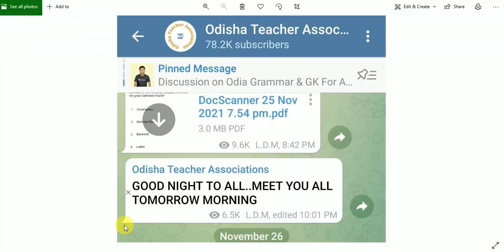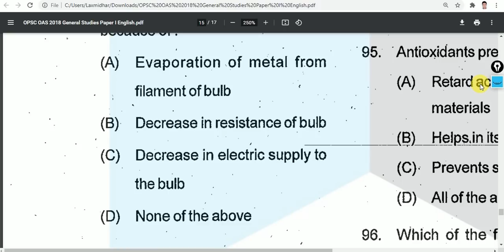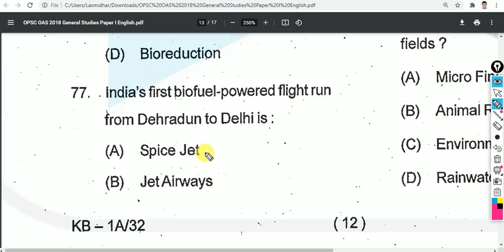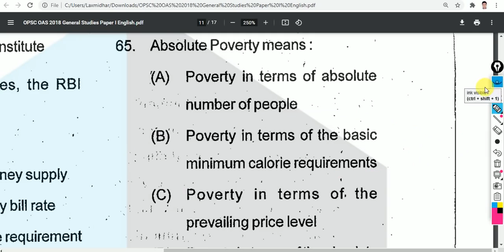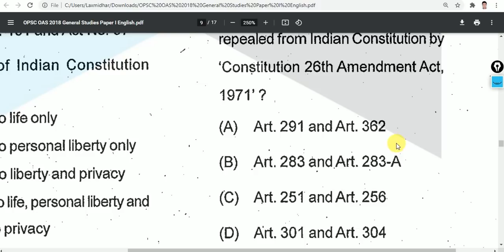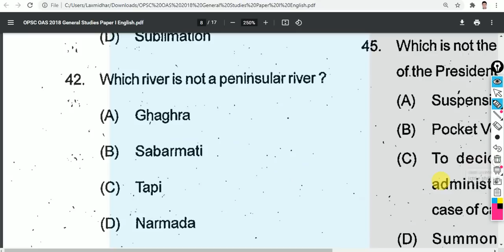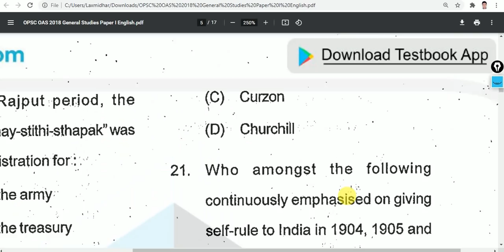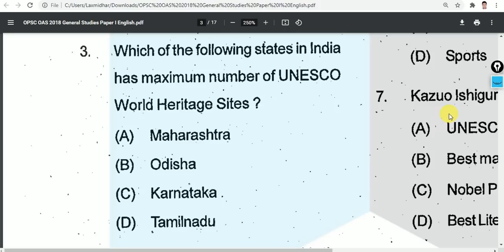OSSSC EXAM 2021 I OAS OPSC 2018 GS PAPER 01 FULL COVERAGE I 2018 GS PAPER 01 FULL COVERAGE I